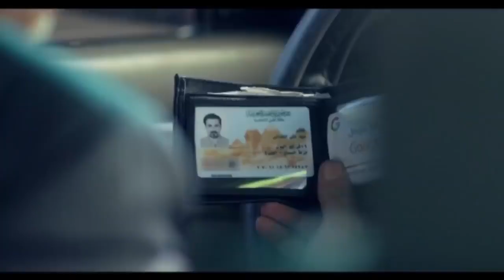انتي حرانه زيي بردو 🤣😁 هتموت من الضحك لما "لطفي لبيب" شاف السكرتيره قالعه